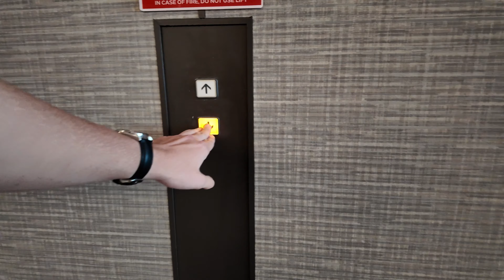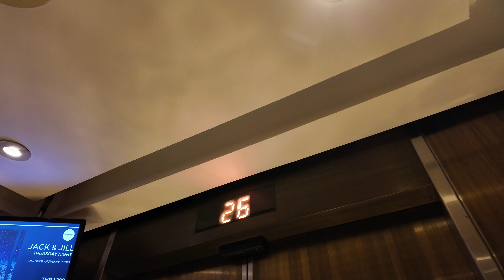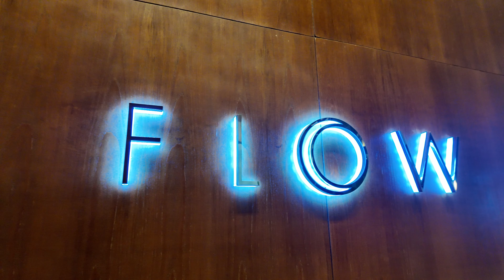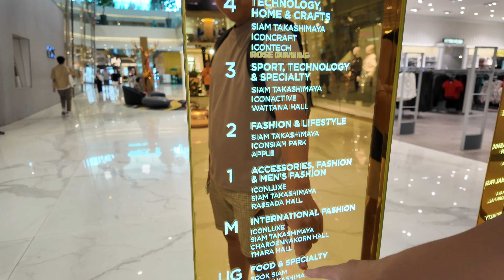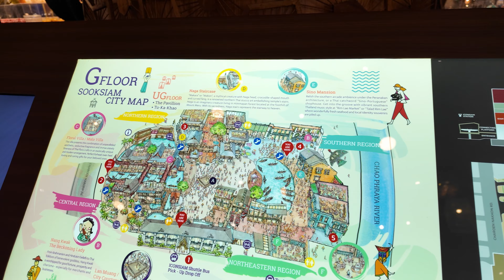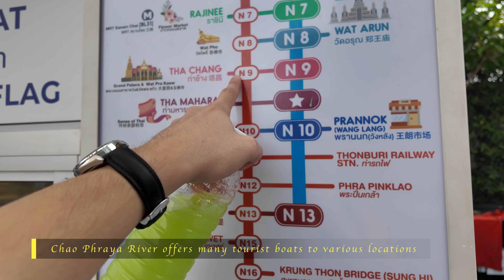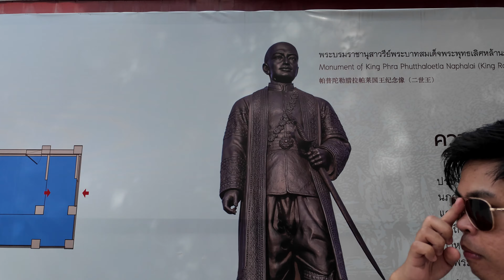Visiting Wat Arun Temple for the First time! (Thailand Travel Vlog)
Day 2 of my trip in Bangkok!

Today we meet up with Liendro and go see a bit more of Bangkok than my first day. Come with us as we explore what the Millenium Hilton has to offer with it's breakfast menu! explore more of ICONSIAM and head over to Wat Arun temple!

Thai Instrumental Music - Authentic Thai Chilled Out - Relax ( No Copyright)